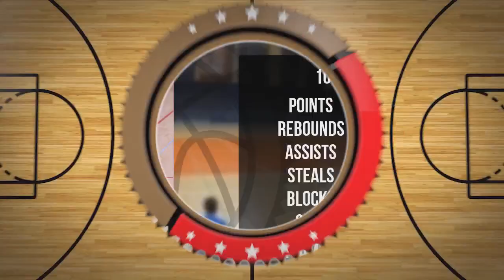Oskar Łazarz Player Mixtape DC109 Piła 2024